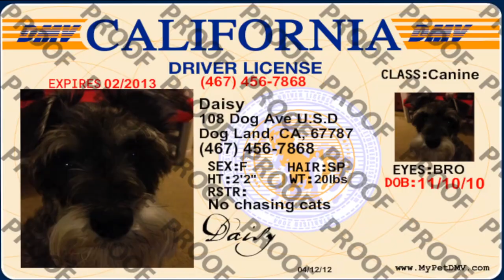A Regular Day In The Life Of A Dog